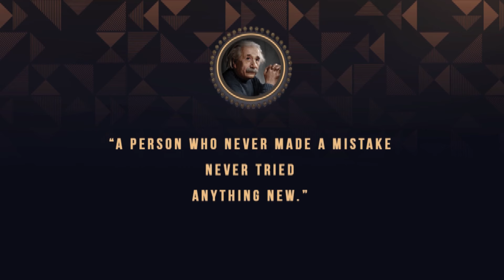Albert Einstein Biography in English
Albert Einstein Biography - The Most Popular Scientist: Albert Einstein was a German-born theoretical physicist who developed the theory of relativity, one of the two pillars of modern physics. His work is also known for its influence on the philosophy of science.

The Extraordinary Genius of Albert Einstein - Full Documentary HD, Last Words of Albert Einstein? What Made Albert Einstein A Genius? What Happened to Albert Einstein's Brain? What made Albert Einstein a Genius? Albert Einstein Biography Video In Hindi | Motivational Real Life Success Story Albert Einstein Biography | Pablo Picasso | Thomas Edison | best motivational video by Saurabh jha Sir Isaac Newton Biography in Hindi | Scientific Revolution | Inspirational and Motivational Video 10 Things You Didn't Know About Albert Einstein Albert Einstein Documentary | Albert Einstein in Hindi | Albert Einstein Biography | Albert Einstein Stephen Hawking vs Albert Einstein Transformation Who Is The Best?? From 7 To 76 Years Old.